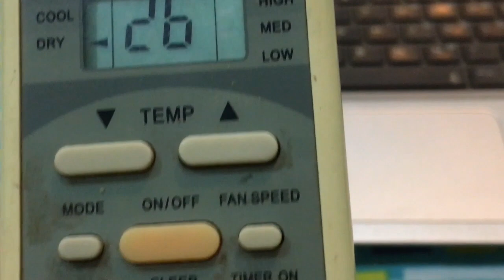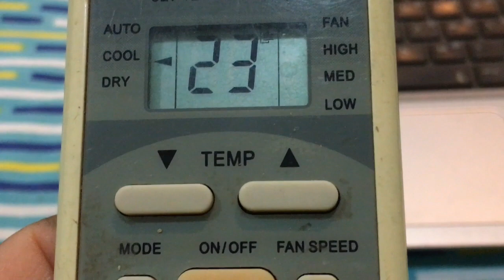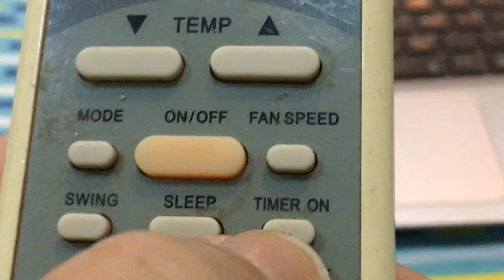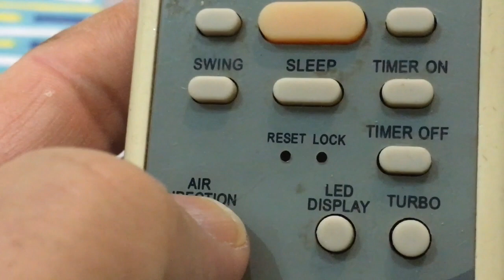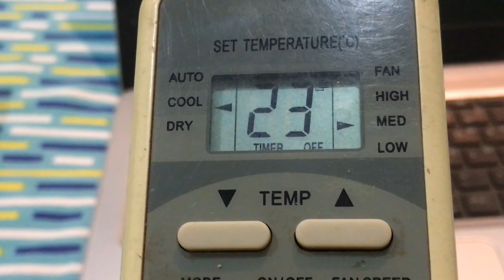AC REMOTE EASY UNDERSTANDING